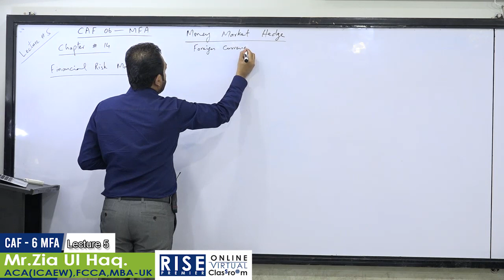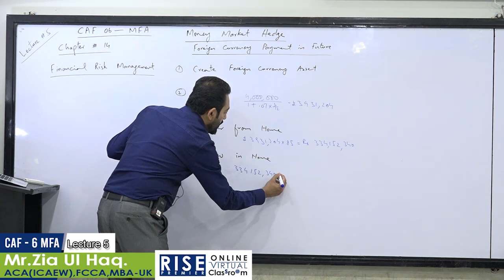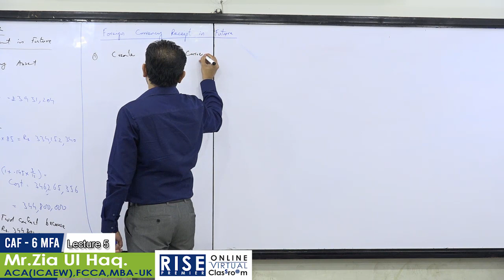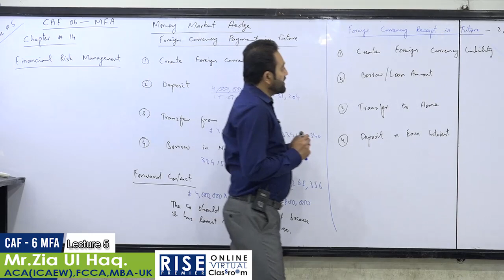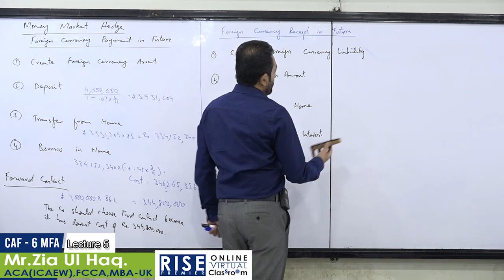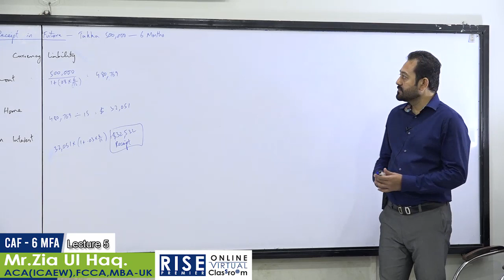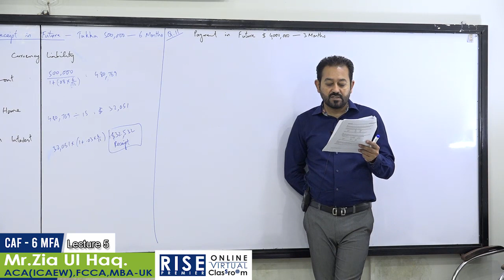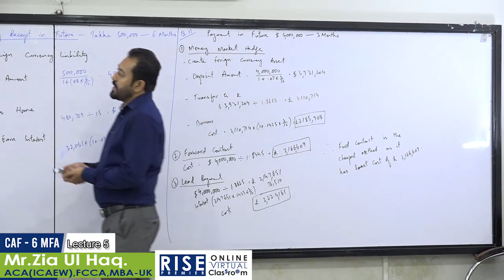CAF 6 Zia Ul Haq Lecture 5